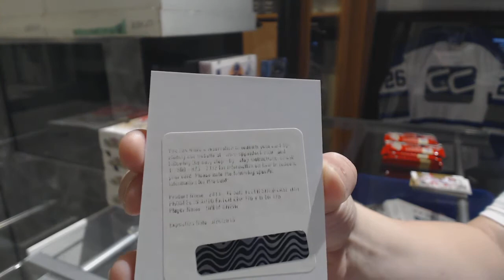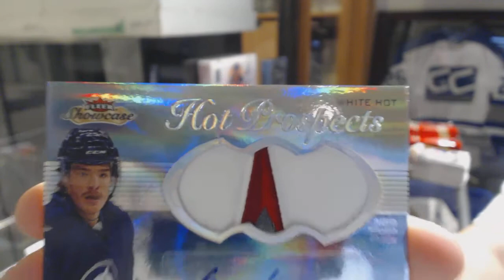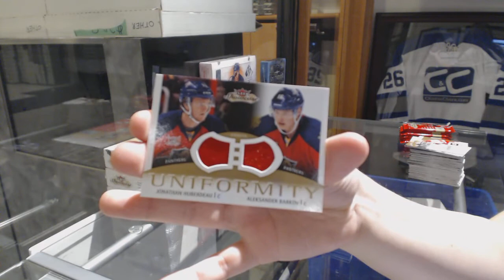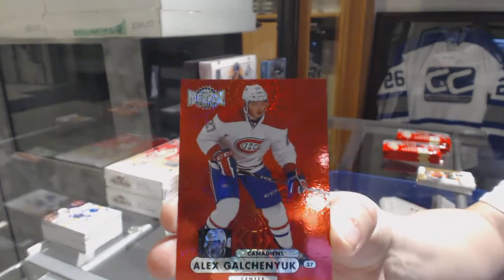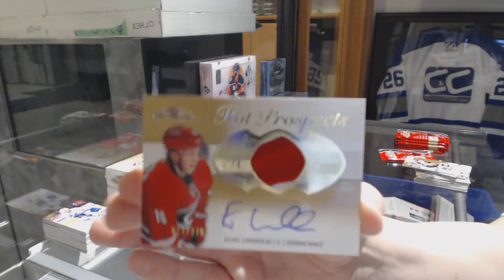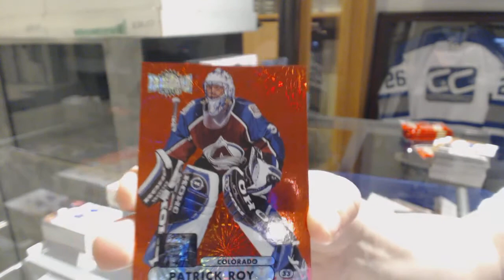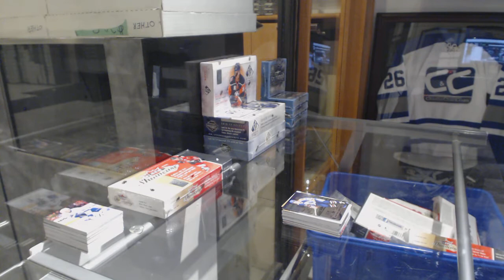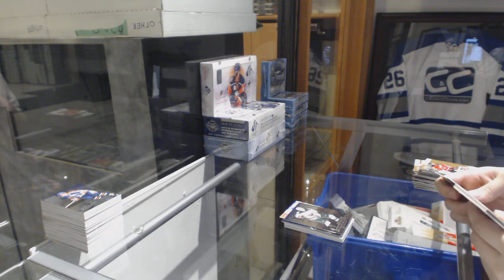13-14 Upper Deck Fleer Showcase Hockey 5 Box Break - C&C GB #9003